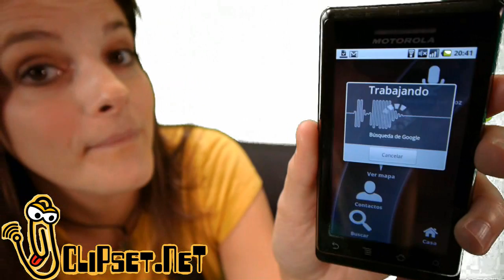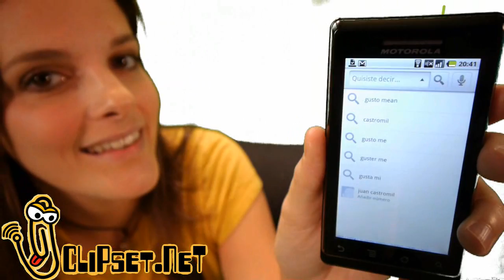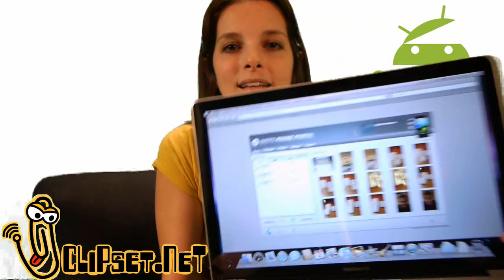videorama motorola milestone droid